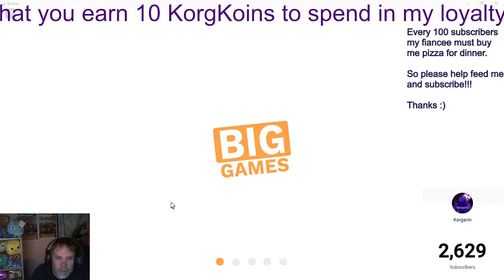Be Active In Chat To Earn Loyalty Points For Items In Pet Simulator 99 16/4/24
Introducing my loyalty shop. Every 5 mins you are active in this and any stream i do, you earn 10 KorgKoins that you can spend in my shop for pets, gems, and/or items in Pet Simulator 99.

Huge Thanks to RedDemonYT for the Thumbnail. Check him out on YouTube.

back to hatching huge pets, it seems like i never have enough

I have a goal to get 2k exclusive eggs to mathematically guarantee a titanic hatch. In this series i will be grinding and learning to flip pets for profit all with the goal of buying exclusive eggs cheap. Come along keep me sane and lets see how we go.

Huge thanks to the following people who have donated eggs to help me on the quest.
-Smurfin1970
-DarkReaper_Punsher
-SuperT1224
-Archer_YT
-Micktanner
-Carole_baskin201
-Adminofdeserve
-Anonymous Donator
-snipze2706

Im low on pets so time to grind some more. Free pets will only be give to people in stream tonight. Sorry about that, I need to make sure I have enough

Lets play some games and have some fun :)